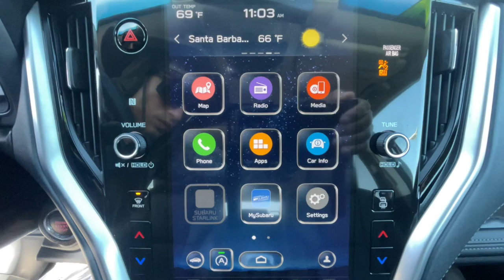2022 Subaru Outback Ventura, Camarillo, Santa Barbara, Oxnard, Thousand Oaks C91197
Autumn Green Metallic Used 2022 Subaru Outback Limited available in 6404 Auto Center Drive, Ventura, California at Kirby Subaru of Ventura. Servicing the Ventura, Camarillo, Santa Barbara, Oxnard, Thousand Oaks, area.

CERTIFIED PREOWNED PROGRAM. Certified. Clean CARFAX. One Owner! Low Miles! Non Smoker! Passed Dealer Inspection Just Detailed Recent Oil Change well equipped with 12 Speakers well equipped with 3.90 Axle Ratio well equipped with 4-Wheel Disc Brakes well equipped with ABS brakes well equipped with Air Conditioning well equipped with Alloy wheels well equipped with AM/FM radio: SiriusXM well equipped with Auto High-beam Headlights well equipped with Auto-dimming Rear-View mirror well equipped with Automatic temperature control well equipped with Brake assist well equipped with Bumpers: body-color well equipped with Compass well equipped with Driver door bin well equipped with Driver vanity mirror well equipped with Dual front impact airbags well equipped with Dual front side impact airbags well equipped with Electronic Stability Control well equipped with Emergency communication system: STARLINK Safety and Security (Subscription Required) well equipped with Exterior Parking Camera Rear well equipped with Four wheel independent suspension well equipped with Front anti-roll bar well equipped with Front Bucket Seats well equipped with Front Center Armrest w/Storage well equipped with Front dual zone A/C well equipped with Front fog lights well equipped with Front reading lights well equipped with Fully automatic headlights well equipped with Garage door transmitter: HomeLink well equipped with harman/kardon Speakers well equipped with Heated door mirrors well equipped with Heated Front Bucket Seats well equipped with Heated front seats well equipped with Heated rear seats well equipped with Illuminated entry well equipped with Knee airbag well equipped with Low tire pressure warning well equipped with Memory seat well equipped with Occupant sensing airbag well equipped with Outside temperature display well equipped with Overhead airbag well equipped with Overhead console well equipped with Panic alarm well equipped with Passenger door bin well equipped with Passenger vanity mirror well equipped with Perforated Leather-Trimmed Upholstery well equipped with Power door mirrors well equipped with Power driver seat well equipped with Power Liftgate well equipped with Power passenger seat well equipped with Power steering well equipped with Power windows well equipped with Radio: Subaru STARLINK 11.6 Multimedia Plus Sys well equipped with Rear anti-roll bar well equipped with Rear seat center armrest well equipped with Rear window defroster well equipped with Rear window wiper well equipped with Remote keyless entry well equipped with Roof rack well equipped with Security system well equipped with Speed control well equipped with Speed-sensing steering well equipped with Split folding rear seat well equipped with Spoiler well equipped with STARLINK/Apple CarPlay/Android Auto well equipped with Steering wheel mounted audio controls well equipped with Steering Wheel Paddle Shift Control Switches well equipped with Tachometer well equipped with Telescoping steering wheel well equipped with Tilt steering wheel well equipped with Traction control well equipped with Trip computer well equipped with Turn signal indicator mirrors well equipped with Variably intermittent wipers well equipped with Wheels: 18 x 7J Black Aluminum Alloy Fresh Oil Change. Dark Green AWD 2.5L 4-Cylinder DOHC 16V 2022 Subaru Outback Limited 26/33 City/Highway MPGbrbrSubaru Certified Pre-Owned Details:brbr * SiriusXM 3-Month trial subscription $500 Owner Loyalty coupon & 1 year trial subscription to STARLINKbr * Warranty Deductible: $0br * Transferable Warrantybr * Vehicle Historybr * 152 Point Inspectionbr * Roadside Assistancebr * Powertrain Limited Warranty: 84 Month/100000 Mile (whichever comes first) from original in-service datebrbrbrSee us today at Kirby Subaru! Excellent selection of Used Vehicles Financing Options
12 Speakers|AM/FM radio: SiriusXM|harman/kardon Speakers|Radio: Subaru STARLINK 11.6 Multimedia Plus Sys|Air Conditioning|Automatic temperature control|Front dual zone A/C|Rear window defroster|Memory seat|Power driver seat|Power steering|Power windows|Remote keyless entry|Steering wheel mounted audio controls|Four wheel independent suspension|Speed-sensing steering|Traction control|4-Wheel Disc